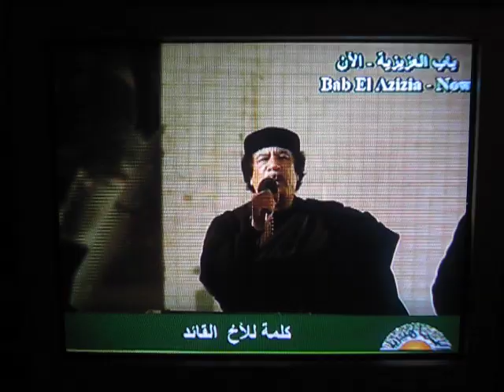Μουάμαρ Καντάφι, 22.3.2011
Ο σύντομος λόγος του Μουάμαρ Καντάφι στην κεντρική πλατεία της Τρίπολης απευθυνόμενος σε συγκεντρωμένους πολίτες, όπως μεταδόθηκε από το πρώτο κανάλι της κρατικής λιβυκής τηλεόρασης το βράδυ της 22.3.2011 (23:10')